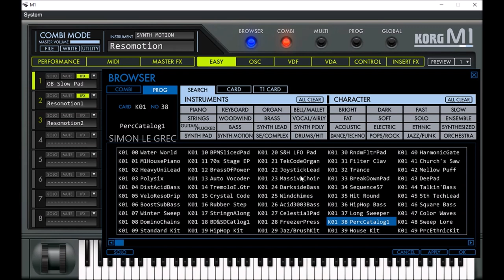Korg Collection 3 | M1 v2.2.2 | Presets Preview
The M1, released in 1988, is an epoch-making synthesizer that defined the music scene of the late 80’s and the 90s. Its synthesis system with digital multi-effects, based on high-quality PCM, featured a unique sound which was epoch-defining.

In addition, as the original music workstation “all-in-one unit”, it came with an 8-track sequencer, drastically changing the composing and production style of musicians everywhere.

The KORG Collection M1 V2 is an upgrade of the M1 software from 2005, and has been refined for modern production environments. We added the much requested high-resolution and scalable interface.

The preset sounds include all 3,300 programs, including those from the expansion ROM cards, giving the legendary sounds of the M1 through the latest software as a plug-in.

Specs:
* A complete reproduction of the ai synthesis system.
* High-resolution interface for Retina and 4K.
* A massive collection of over 3,000 preset sounds.
* Resonance, VDA modulation, 18 master effects.
* Interoperable with an original M1 and iM1 for iPad.

Short Preview:
00:14 LFO Pad
00:21 Soft Brass
00:25 Sinus Pluck
00:35 Classic Brass
00:49 Tenor Sax
00:55 Pan Flute
01:07 S&H Pad
01:30 80s Stab
01:40 House Organ
01:48 Slap BS
01:58 Full Strings
02:32 Tremolo E.Piano
03:04 Soft Pad
03:14 Tremolo GTR (Depeche Mode - I Feel U )
03:53 SQ BS
04:06 Chor Pad